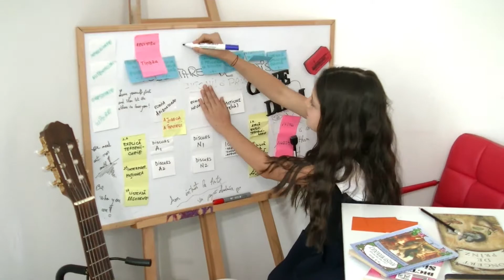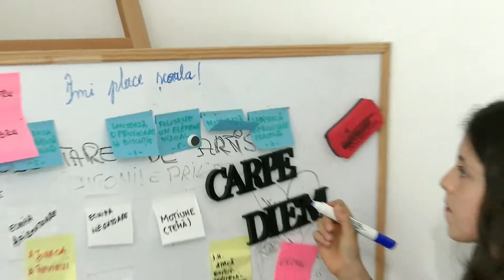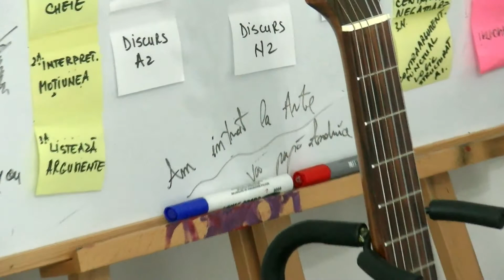GABRIELA ANGANU- Îmi place școala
Îmi place școala
M/T
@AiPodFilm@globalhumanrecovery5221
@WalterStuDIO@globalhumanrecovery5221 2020